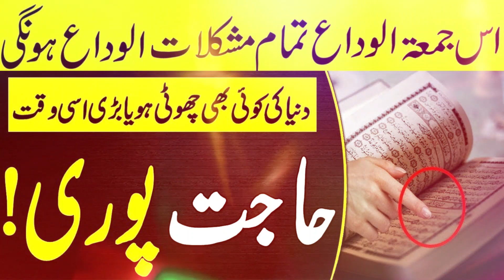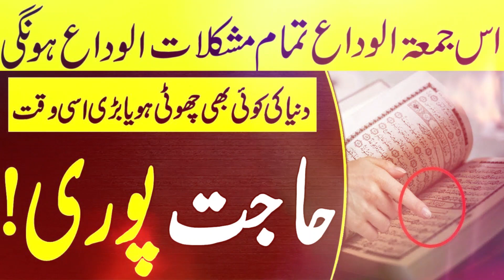ramzan mein juma ka wazifa || Ramzan me juma ki fazilat || Ramzan Me Jumma Ka Wazifa In Urdu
1. Ramadan ul Mubarak kay aakhri Juma ko baad Namaz e Juma, 2 Rakat Nafal parhain. Pehli Rakat mein hasb e mamool aam namazon kay tareeqa kay mutabliq Surah Fateha 1 martaba parhnay kay baad, Surah Zilzal 1 Martaba aur Surah Iklas 10 martaba parhain. Doosri Rakat mein Surah Fateha 1 martaba parhnay kay baad, Surah Kafiroon 3 martaba parhain. Salam kay baad 10 martaba Darood e Pak parhain.

2. Ramadan ul Mubarak kay aakhri Juma ko baad Namaz e Juma, 2 Rakat Nafal parhain. Pehli Rakat mein hasb e mamool aam namazon kay tareeqa kay mutabliq Surah Fateha 1 martaba parhnay kay baad, Surah At-Takasur 1 Martaba aur Surah Iklas 10 martaba parhain. Doosri Rakat mein Surah Fateha 1 martaba parhnay kay baad, Ayat ul Kurshi 3 martaba aur Surah Ikhlas 25 martaba parhain. Salam kay baad 10 martaba Darood e Pak parhain.

3. Fazilat: Iss namaz kay bey shumar fazaail hain. Iss namaz kay parhnay walay ko Allah Subhanuhu Wa Taala qiyamat tak bey intiha ibaadaat ka sawab ataa farmaye ga.

4. Juma tul Wida kay roz deegar Fazilat wali Ibaadaat

Ramadan ka Akhri Jummah Mubarak to All Muslims…
Allah Paak Ap Sab ki Duaaein Qubool Farmayen!
Remember Me in your prayers!
May Allah Paak Bless Us all…!
Fi Amani Allah!
, Assalamo Alaikum Wo Rehmatullahe Wo Barrakato Hu Wo Maghfirato Hu

Juma ka din hum Musalmano ke liye EID jaisa
darja rakhta hai.
Juma ke din ki hui ek neki ka ajr 70 guna badh
kar milta hai.
Aur ek burai ka Gunah bhi 70 gunah badh kar
milta hai.

1. Juma ko gusal zaroor kare. Huzur saw ne
farmaya” Jis shakhs ne JUMA ko (paak hone ke
bawjood sirf sawaab ki niyat se) gusal kiya to
uske agle pichle sab gunah maaf ho jate hain”
Ek dusri hadees me hain ki ” Juma ka Gusal
baalo ki jadon me se bhi Gunaho ko bhi nikal
phekta hai”

2. Juma ko Kasrat se Durood padhe. Kyunki
Juma ko farishto ki ek jamaat sirf isi kaam me
hoti hai ki Huzur saw per padha jane wala
DUROOD aap ke paas pahuchati hai. Sabse afzal
DURROD IBRAHIM hai.

3. JUMA ko SALAAT-ut-TASBEEH ki namaz bhi
padhe. Huzur saw ne farmaya ki ” Ye namaz jo
padhta hai uske agle-pichle, chote-bade, jaan
bijh kar kiye hue aur anjane me kiye hue, sagheera
aur kabeera, sab Gunah maaf ho jate hain. ” Aur
JUMA ko sab amal ka sawaab 70 guna badh kar
milta hai to is ki Fazeelat aur badh jati hai.

4. JUMA ko ASR ki namaz ke baad jo shaks ye
DUROOD 80 padhega ” ALLAHUMMA SALLI ALAA
MUHAMMADIN NABIYIL UMMIYEE WA ALAA
AALIHI WASALLIM TASLEEMA ” to uske 80 saal
ke Gunah maaf honge aur 80 saal ki Ibadat uske
aamaal-naame me likhi jaegi.

5. JUMA ko SURA KAHF padhe, Huzur SAW ne
farmaya ” Jo shakhs Juma ko Sura Kahf padhega
to agle hafte tak uske saath ek noor rahega jo
KAABE tak pahuchta hoga aur agar is dauran
DAJJAL nikal aaya to uske fitne se mahfooz
rahega ” Ek dusri Hadees me hai ki “Jo shakhs
JUMA ko SURA KAHF padhega to agle hafte tak
ke uske Gunaho ka kaffara ho jaega”
ALLAH hum sab ko tofiq de aur zyada se zyada
DEEN ki mehnat karne wala banaye.

Jumma Ki namaz ki Ahmiyat or Fazeelat or kch
zruri ahkaam
Juma ka hukum : juma ki namaz har baaligh
musalman par farz hai.Allah taala quran me
irshaad farma raha hai k.
ﻳَﺎ ﺃَﻳُّﻬَﺎ ﺍﻟَّﺬِﻳﻦَ ﺁﻣَﻨُﻮﺍ ﺇِﺫَﺍ ﻧُﻮﺩِﻱَ ﻟِﻠﺼَّﻠَﺎﺓِ ﻣِﻦ ﻳَﻮْﻡِ ﺍﻟْﺠُﻤُﻌَﺔِ ﻓَﺎﺳْﻌَﻮْﺍ ﺇِﻟَﻰٰ ﺫِﻛْﺮِ
ﺍﻟﻠَّـﻪِ ﻭَﺫَﺭُﻭﺍ ﺍﻟْﺒَﻴْﻊَ ۚ ﺫَٰﻟِﻜُﻢْ ﺧَﻴْﺮٌ ﻟَّﻜُﻢْ ﺇِﻥ ﻛُﻨﺘُﻢْ ﺗَﻌْﻠَﻤُﻮﻥَ ﴿٩ ﴾
Aye iman walo! jab juma k roz namaz keliye pukar
hoto tum Allah k zikr ki taraf lapko aur apna
karobaar (business) chordo.(surah juma-09)
hazrat hafsa raziAllahu anha se riwayat hai k nabi
(pbuh) ne farmaya ” juma ki taraf jaana har
baaligh musalman par farz hai.” (sunan nisayi)
Juma kin logon par farz hai : hazrat taariq bin
shahab raziAllahu anhu se riwayat hai k nabi
(pbuh) ne farmaya ” juma har baaligh musalman
par farz hai.magar 4 ashkhaas par farz nahi
hai.1.ghulam – 2.aurat – 3.baccha- aur bimar.
(abu dawood)

aur isi tarha dosri riwayat hazrat ibn abbas
raziAllahu anhu se hai k farmaya nabi(pbuh) ne
“jis shaqs ne juma ki azaan suni aur fir bhi wo
masjid me nahi aaya iski koi namaz nahi illa ye k
isse uzr ho.” sahaba raziAllahu anhum ne daryaft
kia “aye Allah k rasool (pbuh) uzr kia
hai?”farmaya”marz ya khauf”.(abu dawood)

Juma ki azaan : nabi(pbuh) hazrat abubakr o
umar raziAllahu k zamane tak juma ki ek hi azaan
hoti thi aur wo is waqt jabke imam qutba keliye
membar par aakar baith jaate.hazrat osman
raziAllahu anhu k zamane me jab madina
munawwara ki aabadi barh gayi to inho ne ek aur
azaan ko riwaaj dia.jo zora(masjid k darwaaze k
qareeb ek buland jagah) par kahi jaati thi.(sahih
bukhari-abu dawood-nisaayi).

Juma k roz ki fazeelat aur wo kaam jo is roz
mustahab hain : hazrat abu huraira raziaAllahu
anhu se riwayat hai k nabi(pbuh) ne
farmaya”subse accha din jis din suraj tulu hua
juma ka din hai.is roz aadam alaihissalam ki
paidaayesh hui isi din jannat me daakhil kiye gaye
aur isi din jannat se nikaale gaye.aur qayamat bhi
juma k din hi aayegi.” (sahih muslim-abu
dawood-tirmizi-nisaayi).